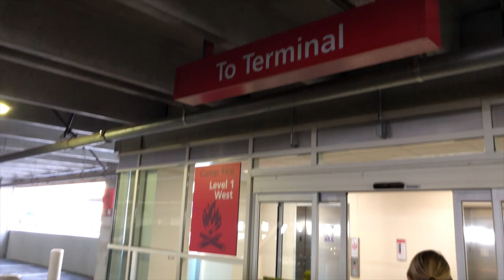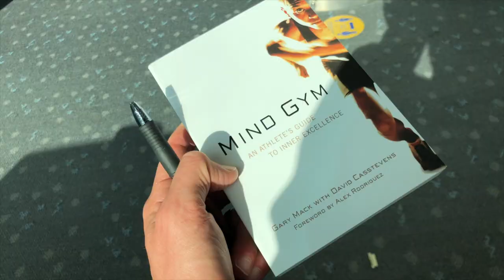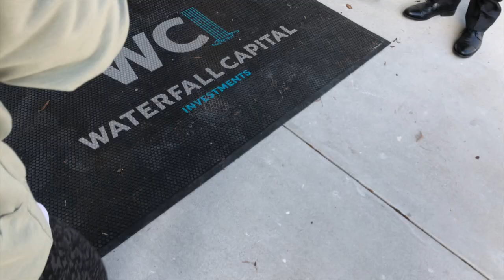Training With 3x Olympic Gold Medal Winner Brooke Bennett in Florida and New Title Sponsor Meeting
Florida!! Spent a few days in Florida with Jeanni training with 3x Olympic Gold Medal Winner Brooke Bennett and signing with a new sponsor! Working on a lot of exciting things this year I can't wait to share.

Wine of the week: 2017 ISOSCELES Paired with a NY strip 🤣

It helps the channel tremendously. Thanks team and see ya next week.